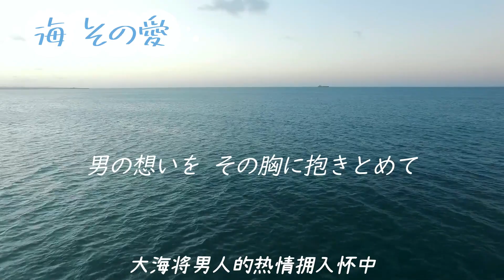海その愛（大海，那份爱） /加山雄三FluteCover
こんにちは　フルート奏者の金子咲良です。
今回は次の季節を感じながら、≪夏を感じる曲特集≫をお送りいたします。
今日は日本の大俳優である加山雄三が歌った『海その愛』を演奏しました。
生命の起源ともいわれる「海」は日本の詩的表現上「母のよう」と言われることが多いです。
この曲の中には「広い世界への旅立ち」と「母のもとへ帰る」という一見相反する概念が絶妙に融合して存在しており、とても興味深いです！
你好，我是长笛演奏家SAKURA。
这次将发送感受下一个季节,感受夏天的歌曲特辑。
今天演奏了日本大演员加山雄三演唱的《海之爱》。
被称为生命起源的"海"在日本诗的表现上经常被称为"像母亲一样"
这首曲子中绝妙地融合了"走向广阔世界的旅程"和"回到母亲身边"这一乍一看相反的概念，非常有意思！
안녕하세요 플룻 연주자 SAKURA입니다.
이번에는 다음 계절을 느끼며 　여름을 느끼는 곡 특집　을 보내드리겠습니다.
오늘은 일본의 대배우인 가산 유조가 부른 '바다 그 사랑'을 연주했습니다.
생명의 기원이라고도 하는 「바다」는 일본의 시적 표현상 「어머니와 같다」라고 불리는 경우가 많습니다.
이 곡 속에는 '넓은 세계로의 여행'과 '어머니 곁으로 돌아가다'라는 일견 상반된 개념이 절묘하게 융합되어 있어 매우 흥미롭습니다!